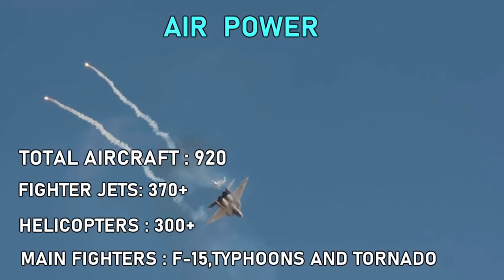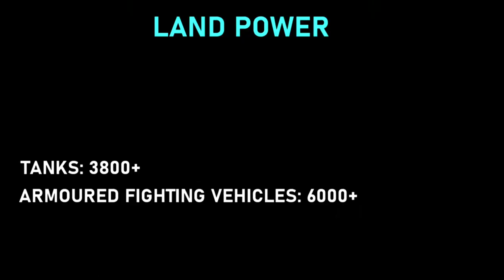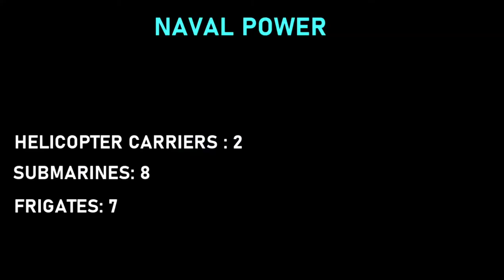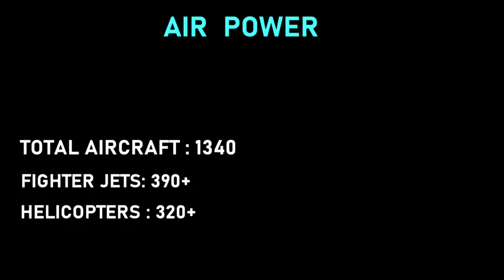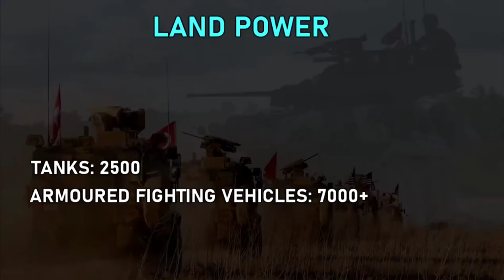Top 5 Most Powerful Muslim Countries 2021 | CREATIVE COMMON CHANNEL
Top 5 Most Powerful Muslim Countries 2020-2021.These are some of the Strongest and most powerful countries in the world.Top 5 Ranking of Islamic country or Muslim majority countries in military terms.All three branches of military,Navy,Army and Air force are considered.
All types of weapons(Tanks,fighter jets, Submarines,Destroyers,Aircraft carriers etc)are counted.All the information provided are true  to the best of our knowledge.
Total aircraft strength mentioned in the video includes aircraft from air force,Navy and Army.
Armored fighting vehicles counts only includes infantry fighting vehicles  and armoured personnel carriers.

Countries in the list:Turkey,Pakistan,Egypt,Iran and Saudi arabia.